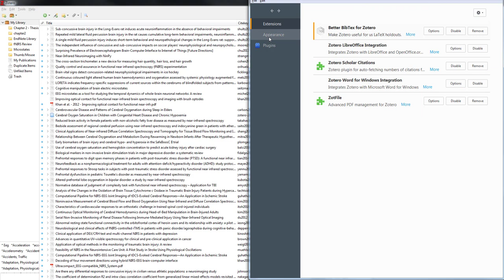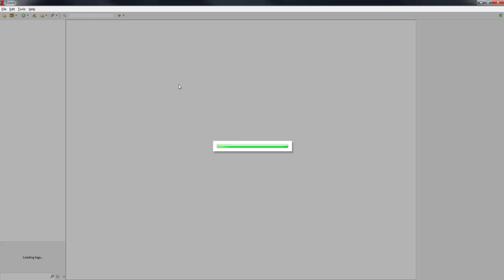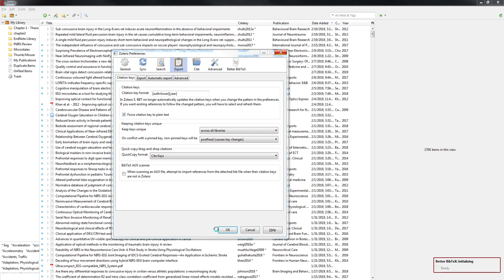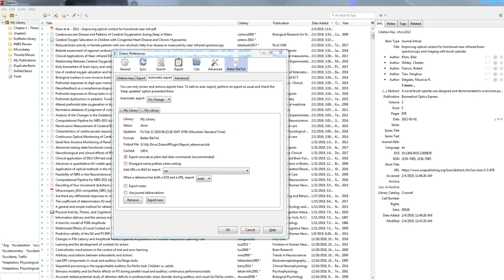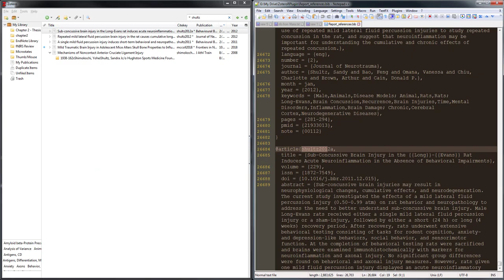Better BibTex Troubleshoot